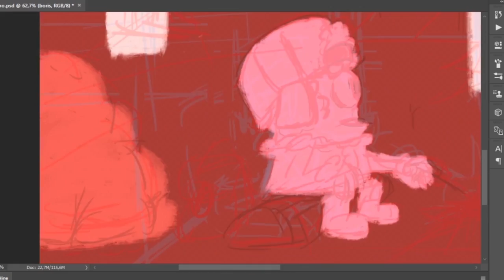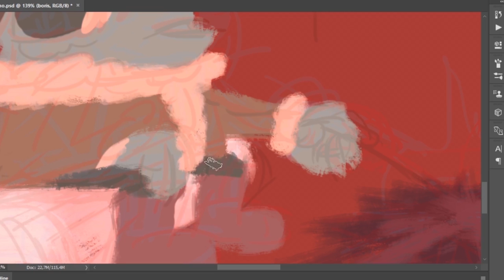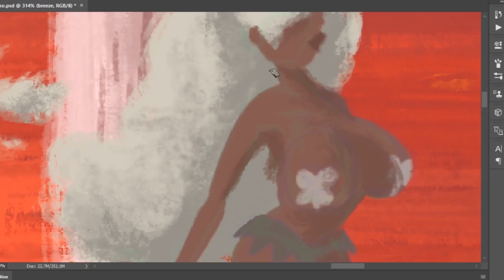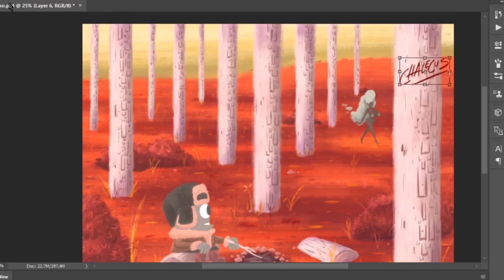Speed Paint - I heard a Breeze (Original Artwork)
"Boris keeps talking about the woman he saw on the forest. She looked tall, her hair was made of clouds and it was pretty much naked."

I wanted to try drawing without outlines and wanted to make a scene with my OC's.

Sorry for the lack of updates on youtube. I'm on my final year of university and also I've been working on a job. Not much time left as you can guess.

Thanks for all your support! I love you all!